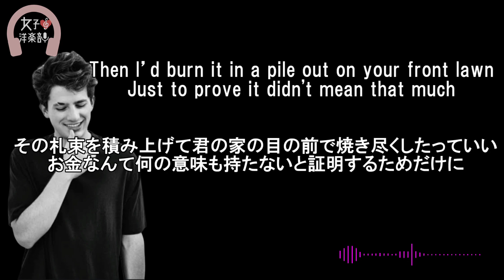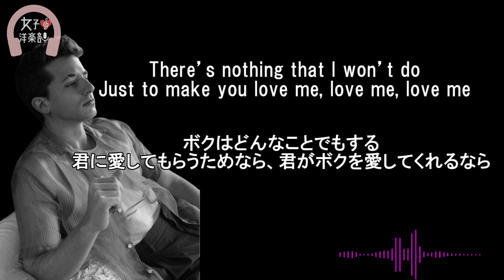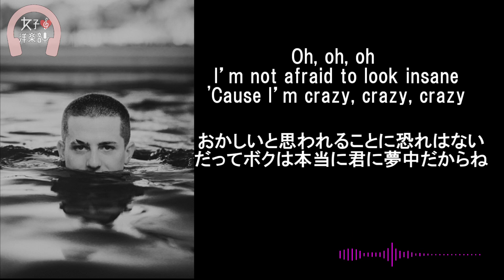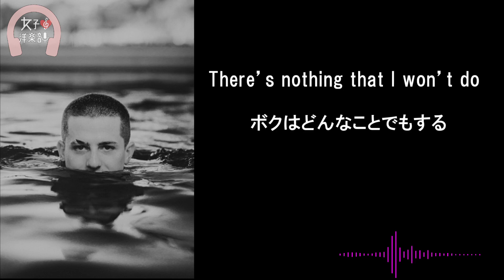【チャーリー・プース】My Gospel - Charlie Puth【lyrics 和訳】【ラブソング】【アップビート】【ノリノリ】【洋楽2016】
動画詳細はコチラ　女子洋楽部(部室)　[read more]

【和訳・Lyrics】Charlie Puth - My Gospel